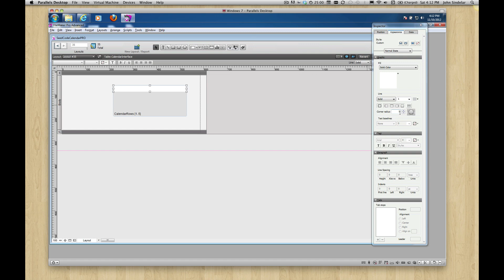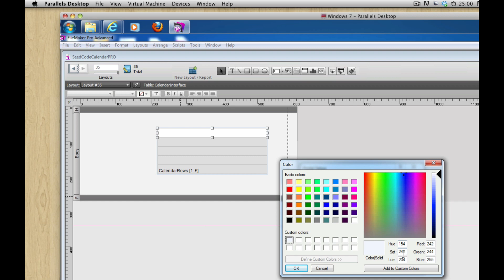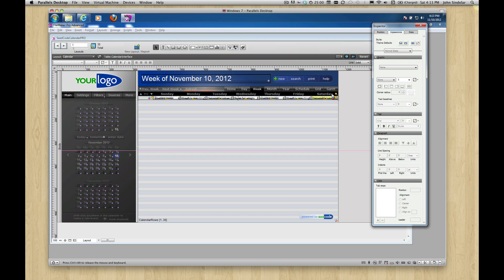FileMaker 12v3 Portal Lines: The Fix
A quick demonstration of how to fix the thicker portal lines that show up after moving for FileMaker 12's new v3 update. (Demonstrated on SeedCode Calendar Pro- an unlocked calendar you can paste into your own solutions.)